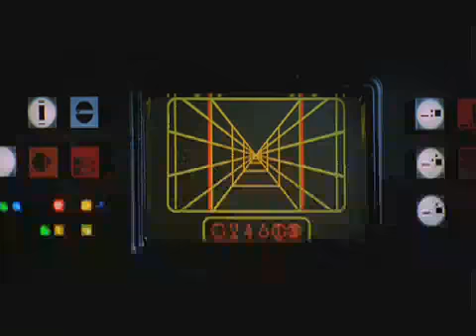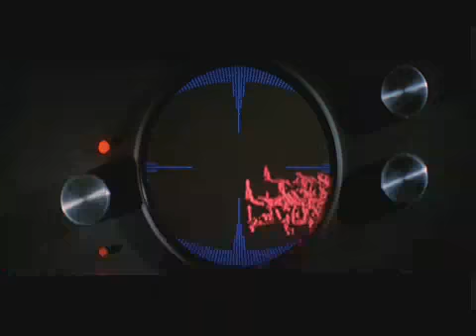Star Wars Alternate Ending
After a bad day at the Supermarket in 1976, George Lucas returned to Skywalker ranch and recut the ending of Star Wars. However, after having a few days to cool off, he returned the edit to the ending we all know and love today.